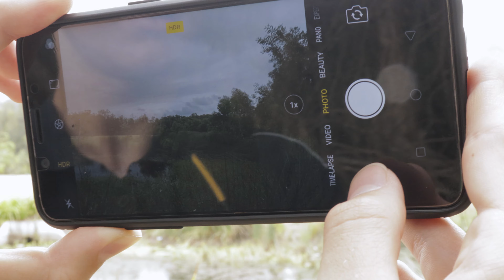Can you take my picture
Cam wants his photo taken at a nice pond

Re:Zero OST - Timbre Of The Beginning - Kenichiro Suehiro